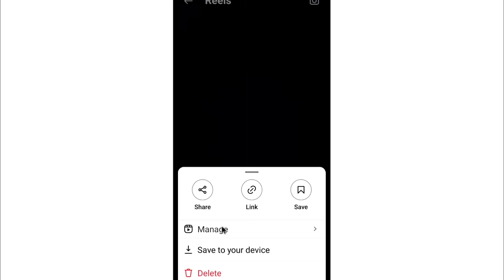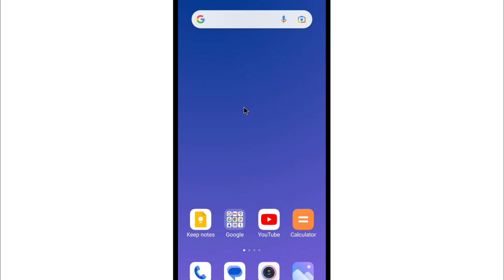Instagram Reels Par Comment Kaise Band Kare | How To Turn Off Comments On Instagram Reels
1) instagram reels par comment kaise band kare
2) how to turn off comments on instagram reels
3) instagram reels par comment off kaise kare
4) how to turn off commenting on insta reels